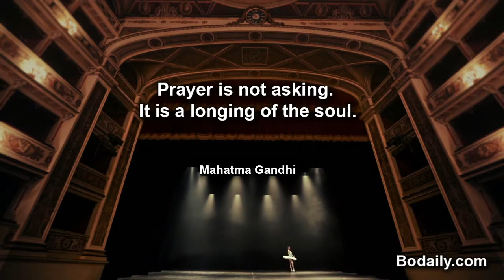Prayer is not asking It is a longing of the soul